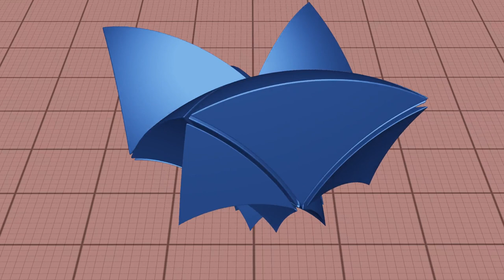04a domain Rotation 1-2-3-4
visualization of fundamental domain